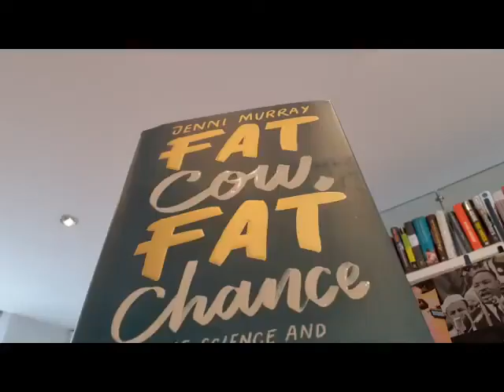Jenni Murray talks about her latest book Fat Cow, Fat Chance.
Jenni Murray talks about her latest book Fat Cow, Fat Chance with interviewer Fliss Hindmarsh.

Fat Cow, Fat Chance : The science and psychology of size - £16.99

'A powerful, poignant tale of dieting and despair.' The Times
'A moving, brutally honest memoir about what it feels like to be fat-shamed.' Mail on Sunday
At sixty-four, Jenni Murray's weight had become a disability. She avoided the scales, she wore a uniform of baggy black clothes, refused to make connections between her weight and health issues and told herself that she was fat and happy. She was certainly fat.
But the happy part was an Oscar-worthy performance. In private she lived with a growing sense of fear and misery that her weight would probably kill her before she made it to seventy. Interwoven with the science, social history and psychology of weight management, Fat Cow, Fat Chance is a refreshingly honest account of what it's like to be fat when society dictates that skinny is the norm.
It asks why we overeat and why, when the weight is finally lost through dieting, do we simply pile the pounds back on again? How do we help young people become comfortable with the way they look? What are the consequences of the obesity epidemic for an already overstretched NHS? And, whilst fat shaming is so often called out, why is it that shouting 'fat cow' at a woman in the street hasn't been included in the list of hate crimes?Fusing politics, science and personal pain, this is a powerful exploration of our battle with obesity.
'Agony and confusion, humour and hope. A beautiful book.' SUSIE ORBACH, author of Fat is a Feminist Issue